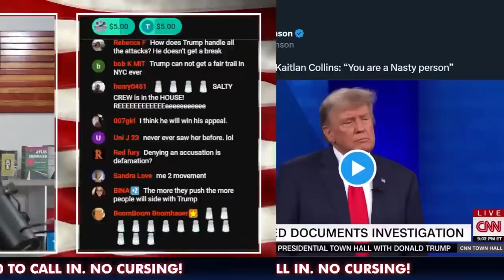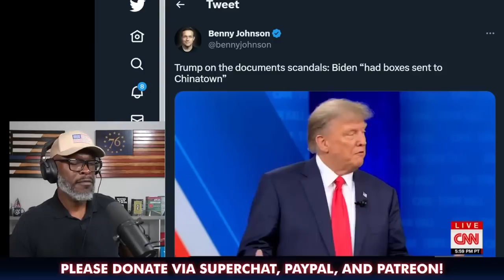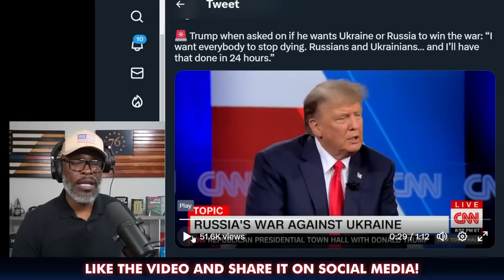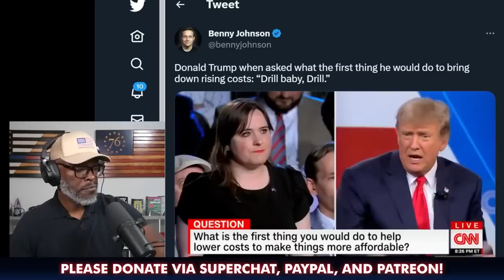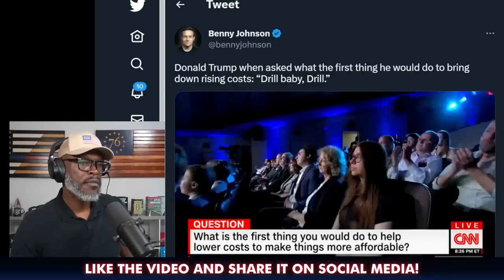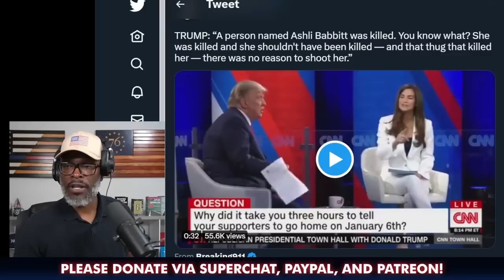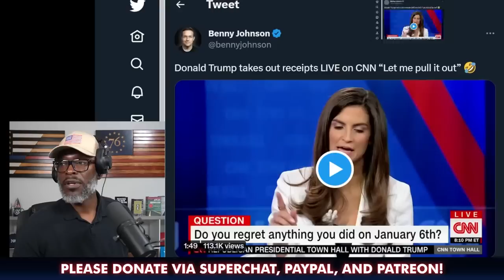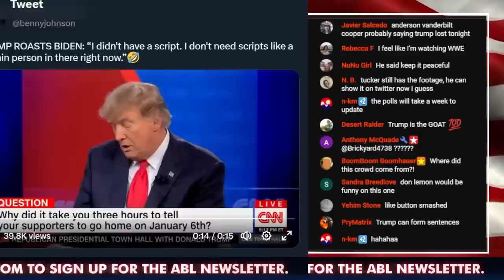Trump CNN Townhall Was A DUMPSTER FIRE With A TERRIBLE Moderator!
CNN hosted a Townhall for President Donald Trump in Manchester, New Hampshire on Wednesday, May 10th, 2023. The event was "moderated" by Kaitlan Collins, one of the two women who co-hosted Don Lemon's daytime CNN show... (CONTINUE READING / SOURCES